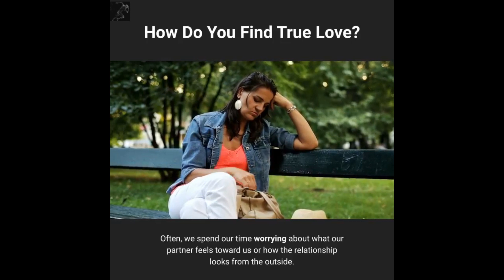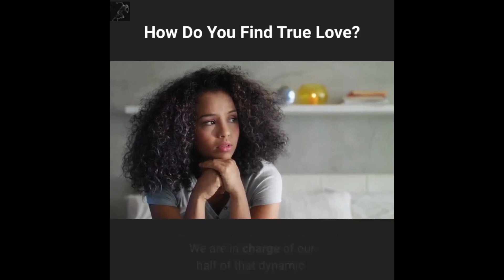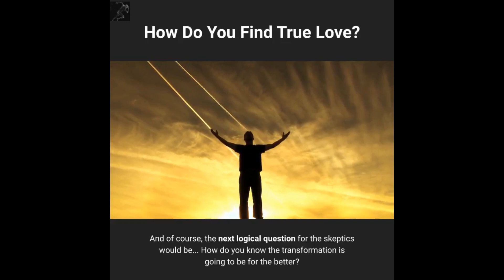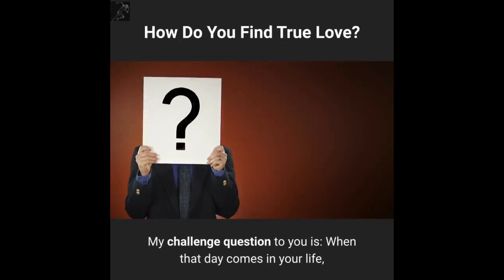How Do You Find True Love? | TotalTransformation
How Do You Find True Love? Being in love is one thing, but true love having the ability to transform your life? It begs the question…How? HOW do you find true love? The topic of true love has been debated for centuries. Some often swear it doesn’t exist, while hopeless romantics think everyone should set out to find their soulmates. True love is not only possible but can actually last a lifetime. But what is it that causes love to bloom or to fade. What is True Love?

The information presented on this YouTube channel is not intended nor implied to be a substitute for professional medical advice, diagnosis, or treatment. All content, including text, graphics, images, and information, are available through video content on this channel is for general information purposes only.